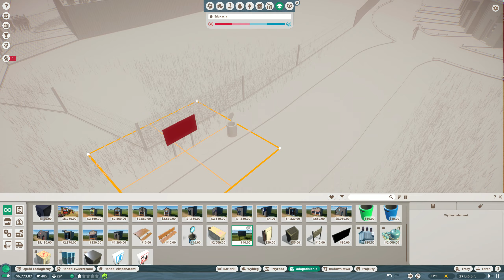🦁 Planet Zoo (BETA) #5 - Terrarium i udana budowa | Pierwsze zoo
Dołącz do Kryształowej Paczki, link w opisie! 💎 W tym odcinku z bety Planet Zoo tworzymy specjalne terrarium dla egzotycznej żaby. Budowanie od podstaw, kawałek po kawałku. Czy to się uda?